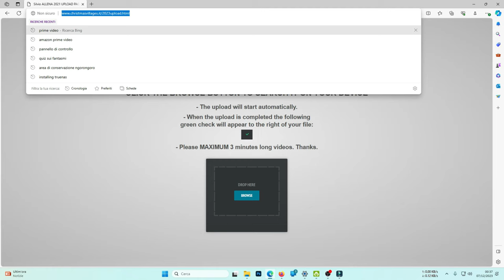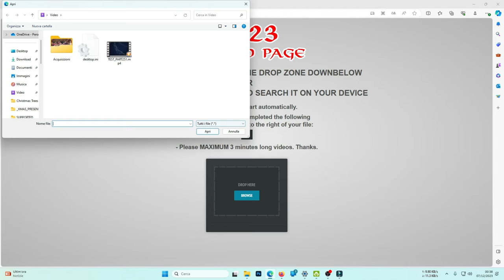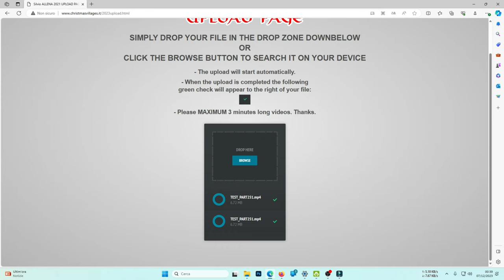CRAZY IDEA 2023 EDITION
It is time for Crazy Idea 2023 Edition
Would you like to participate?

Some simple rules:
 - Maximum 3 minutes long videos
- Give me the opportunity to credit your work by printing and showing your name and country of origin.

Then simply follow the instructions that you will see on the page